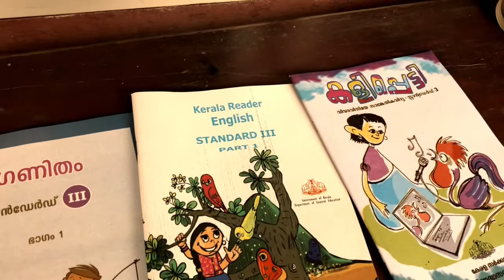പൊതു വിദ്യാഭ്യാസം മൂല്യങ്ങളും ആനുകൂല്യങ്ങളും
Online class for LP